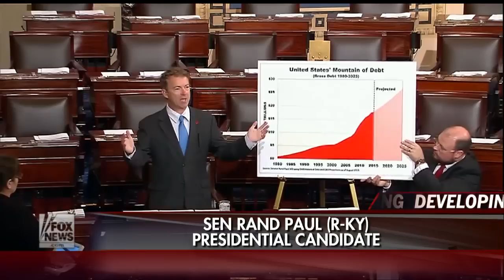Sen. Paul launches assault on short-term spending bill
Republican calls continuing resolution to fund government a 'steaming pile' of the same old on 'The Real Story'
Watch Gretchen Carlson talk about Elections, Presidential Primaries, and Republicans on The Real Story.